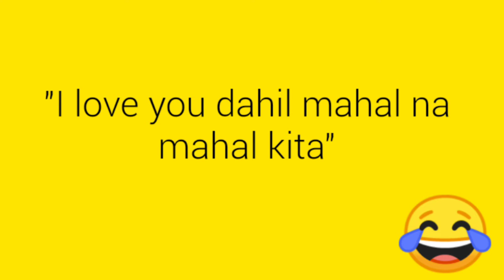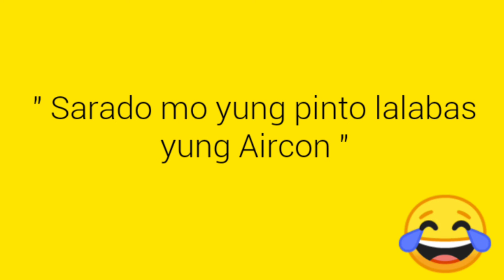MGA HINDI KO MAINTINDIHANG LINYAHAN NG MGA PILIPINO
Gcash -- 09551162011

F R I E N D L Y  R E M I N D E R
☑ Stay safe
☑ Always Wear Mask
☑ Spread Love not Virus

RELATED CONTENT:

THE MOST LIAR WORDS AT ALL TIMES

SIGNS NA NAPIPILITAN LANG SIYA SAYO

RELATED CHANNELS

Janitor writer
Juander feed
Chink positive
Mobazilla
Clark Arandia
Clart tv facts
Denialdenjaytv
Marvin Sanico
Clever u
Doc Willie Ong
Doc Adam
Usapang diskarte
Paano: The Tagalog How - to - Channel

TRENDING Topics

Jamill
Agassi Ching
Jomar Lovena
Ivana Alawi
Ivana Alawi Raffy Tulfo
Zeinab Harake
Congtv
Brusko Bro's

Choox tv
Akosidogie
ML DiscipleGaming

FunnyPinoy FunnyLines